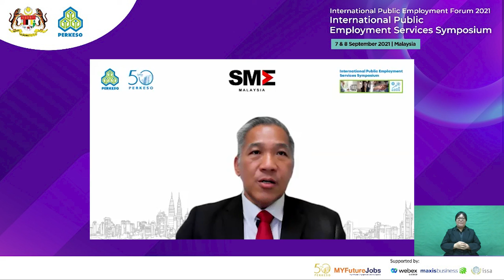IPEF 2021 | Resilience In The SME World by Datuk Michael Kang Hua Keong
Organised under the International Public Employment Forum 2021 (IPEF 2021), the International Public Employment Services Symposium is held virtually from 7 to 8 September 2021.

As part of a series of initiatives to commemorate its Golden Jubilee, the International Public Employment Services Symposium is a platform for prominent labour market figures to share their insights on rebuilding the Malaysian economy post Covid-19. Featuring distinguished icons such as Dato’ Sri Idris Jala, Prof Dr Elizabeth Lee and Malaysian Olympic legends, we want to empower employers, workers and future talents to make use of the available resources to survive, thrive, and come back stronger than ever.

Speaker: Datuk Michael Kang Hua Keong, SME Association Of Malaysia
National President